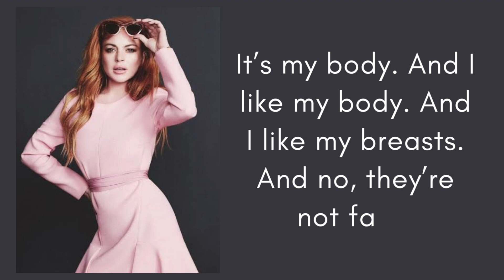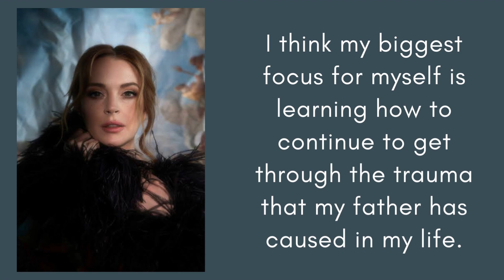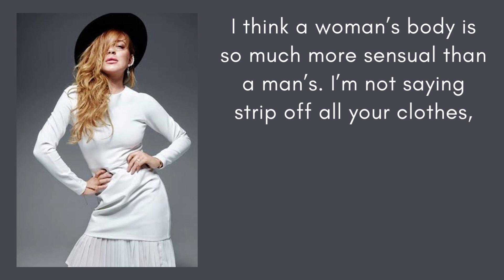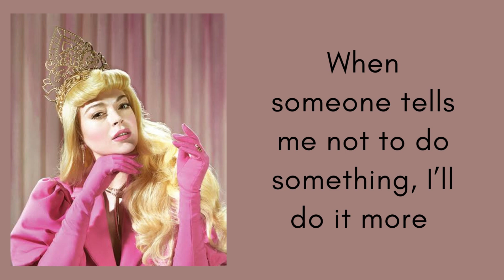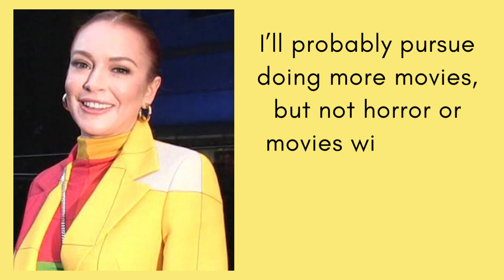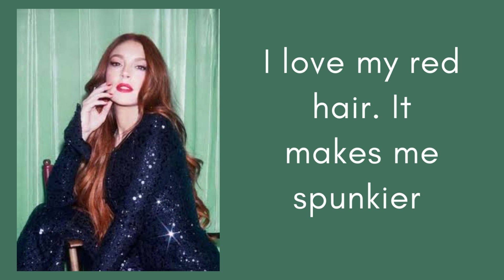LINDSAY LOHAN Motivational Quotes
Lindsay Dee Lohan born July 2, 1986) is an American actress and singer. Born in New York City and raised on Long Island, Lohan was signed to Ford Models at the age of three. Having appeared as a regular on the television soap opera Another World at age 10, her breakthrough came in the Walt Disney Pictures film The Parent Trap (1998). The film's success led to appearances in the television films Life-Size (2000) and Get a Clue (2002), and the big-screen productions Freaky Friday (2003) and Confessions of a Teenage Drama Queen (2004). Lohan's early work won her childhood stardom, while the teen comedy sleeper hit Mean Girls (2004) affirmed her status as a teen idol and established her as a Hollywood leading actress.

Lindsay Lohan husband, Lindsay Lohan Movies, Zayn Malik One Direction
Suga Solo Albums, Suga Marry Me
Olivia Rodrigo Sour Albums, Olivia Rodrigo Grammy Awards,
Royal Family, Princess Diana Wedding, Princess Diana death, Michael Jackson meets princess Diana,
John Lennon The Beatles, John Lennon Dead,
Harry Styles Full Albums, Harry Styles Songs, Harry Styles Film, Sign of the Time Harry Styles, As It Was Harry Styles,
Adriana Lima catwalk, Adriana Lima Viva,
Beyonce Full albums, Beyonce performance, Beyonce Family, Beyonce Songs,
Ed Sheeran Full Albums, Ed Sheeran family
Barack Obama's Life Now, Barack Obama daughters, Barack Obama Speech,
Amanda Gorman reads The Hill We Climb,Amanda Gorman Poems
Lady Gaga Full Albums, Lady Gaga Lifestyle,
Paul Walker daughter, Paul Walker Movies, Paul Walker dead, Shawn Mendes Full Album, Shawn Mendes imagination, Shawn Mendes and Camila Cabello, Grammy Awards  2023
English Speech Emma Watson, New interview of Emma Watson with people, Emma Watson Movies, The Special One Jose Mourinho, The Greatest Football Manager all the time, Jose Mourinho Family, Justin Bieber Quotes, Justin Bieber life story, Justin Bieber songs,
Katy Perry Songs, Katy Perry Awards, Katy Perry life style, Katy Perry Queen of Camp by Vogue, Billie Eilish Songs, Billie Eilish awards, Billie Eilish QuotesRowanAtkinson Mr. Bean most funny moment, Rowan Atkinson Quotes
Valentino Rossi top 10 battles, Valentino Rossi Quotes